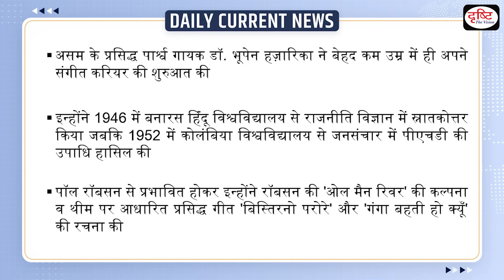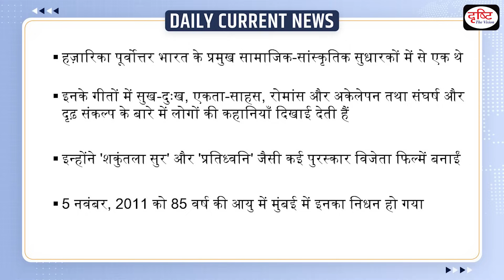Bhupen Hazarika Birth Anniversary : Daily Current News | Drishti IAS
September 8 marks the Assamese playback singer Dr. Bhupen Hazarika birth anniversary. Apart from being a multitalented composer, Hazarika was also one of northeast India’s leading socio-cultural reformers, whose compositions are known to have united people from all walks of life.

1. Videos by Dr. Vikas Divyakriti

2. Concept Talk- By Dr. Vikas Divyakirti